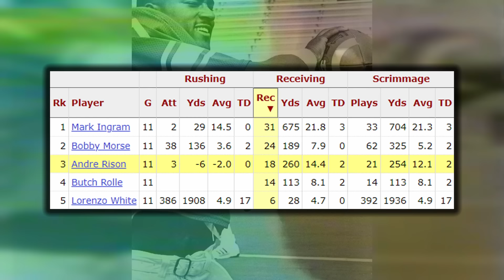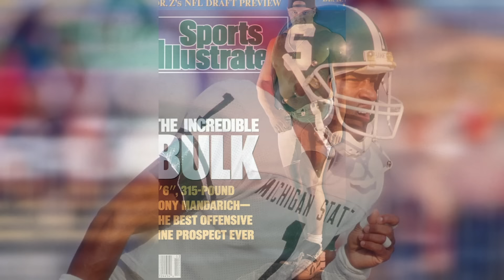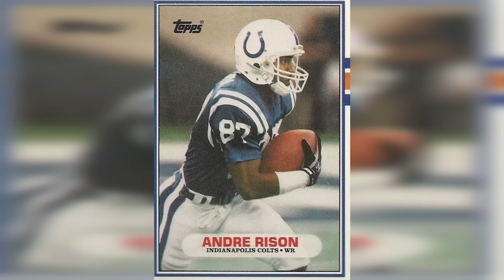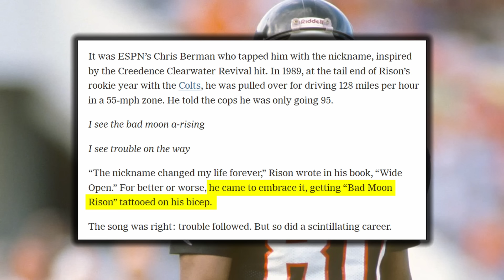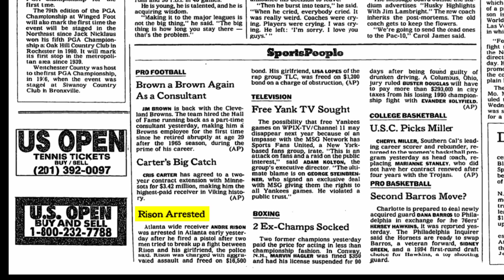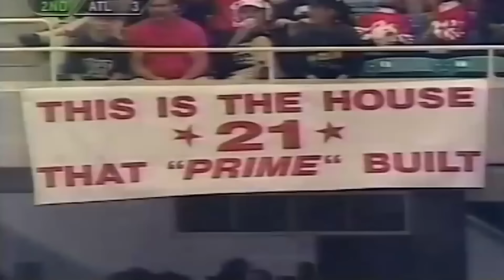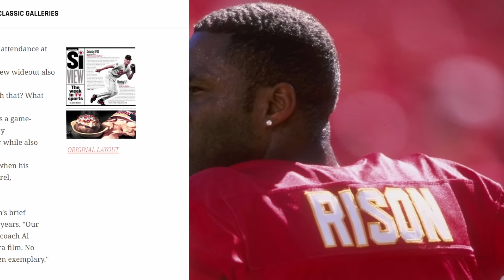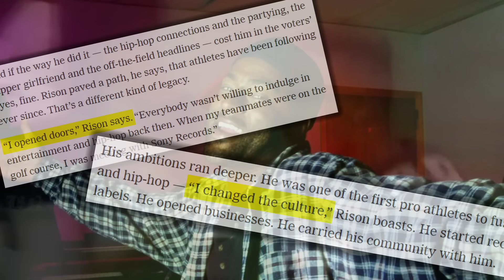Andre Rison: “There’s NOTHING Jerry Rice could do that I COULDN'T” – The Career of Bad Moon | FPP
He had one of the most recognizable nicknames in NFL history to go along with one of it's biggest personalities, before guys like Chad Johnson or Terrell Owens were always in the headlines and being criticized by the media, Andre "Bad Moon" Rison was the first receiver to do things his own way and think outside the box, He's a trailblazer when it comes to joining together football and hip hop, the same way it was being done with basketball, but you're only able to do that if you're good, and Andre Rison was really really good. He came out of Michigan State as a member of the stacked 1989 NFL Draft and spent a year with the Colts before being traded to the Atlanta Falcons and creating the league's most charismatic tandem between him and Deion Sanders, otherwise known as Showtime and Primetime, Rison spent 5 years in Atlanta putting up hall of fame numbers, but when the Cleveland Browns offered him a record contract, he went for the money, yet his play on the field never returned to the same level, as over the next half of his career he would be good, but not great, yet he would help Brett Favre and the Green Bay Packers to a Super Bowl title, and have some good later years with the Kansas City Chiefs and Oakland Raiders. Unfortunately, Rison became known more for his financial struggles off the field and would hit some low poitns after football, and as it seems he's improving in recent years, it seems fitting to celebrate the career of the man who dubbed himself "Spiderman"